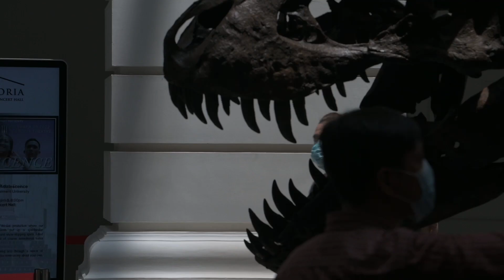T-Rex skeleton goes on display at Victoria Theatre and Concert Hall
Shen the T-Rex, a 12.2m-long skeleton which was discovered in Montana, is on public display at VCH’s atrium from 10am to 6pm between Friday and Sunday before it goes to Hong Kong to be auctioned.

ST VIDEO: MARK CHEONG